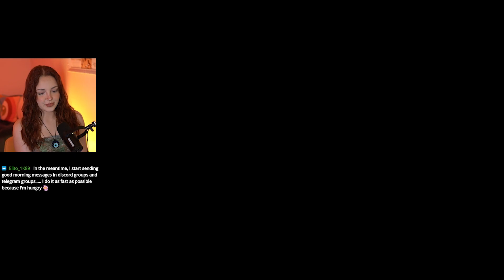Power Struggles | Final Fantasy XVI | Part 10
My first playthrough of Final Fantasy XVI & first Final Fantasy ever!
In Part 10, we circle back to Martha's Rest where we discover the black shields are running around causing chaos.

Final Fantasy XVI is the 16th game in the series - this one being darker than the rest.  It takes place on the world of Valisthea, where six nations are divided and at war.  We play as Clive Rosfield, who witnesses his kingdom be destroyed right in front of him - we follow his plot for revenge thereafter.

*WATCH ME LIVE* (PST)
8PM TWITCH → 12AM KICK
Tuesday: Fortnite
Wednesday: Variety - Currently, Final Fantasy XVI
Thursday: Variety - Currently, Final Fantasy XVI
Friday: Fortnite